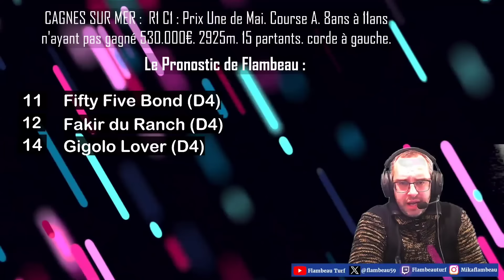🔴 Pronostic Quinté+ Mercredi 24 Janvier 2024. Cagnes sur Mer 🔴 Prix Une de Mai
🔴 R1 C1
Prix Une de Mai. Course A. 8ans à 11ans n'ayant pas gagné 530.000€. 2925m. 15 partants.  corde à gauche.

bon visionnage.